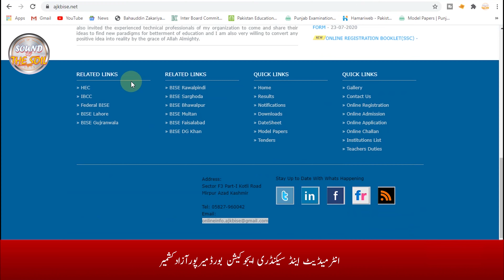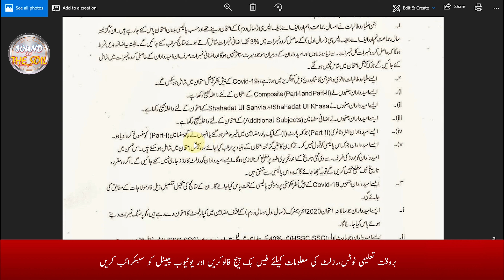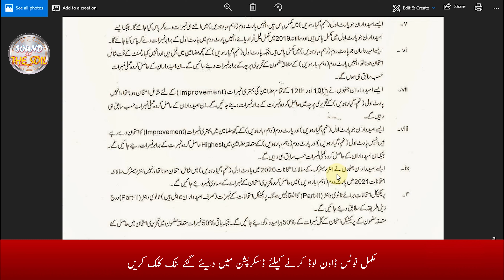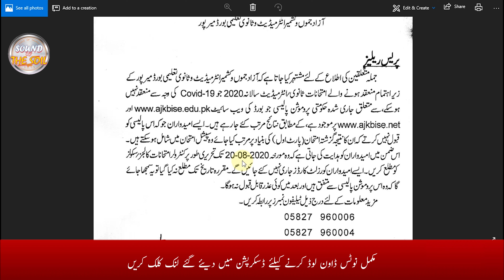Promotion Policy SSC/HSSC Annual Examination 2020 | Special Exam 2020 | BISE AJK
Download the complete policy notification:
Promotion Policy SSC/HSSC Annual Examination 2020 | Special Exam 2020 | BISE AJK | Sound of the Soil official
Earn Money Online (Video Series)

SOUND OF THE SOIL OFFICIAL is one of the best channel about:
1. Latest Educational News (Results, Online Admissions,Date Sheets etc.)
2. Online Earning Methods,
3. Tips and Tricks
4. Reviews